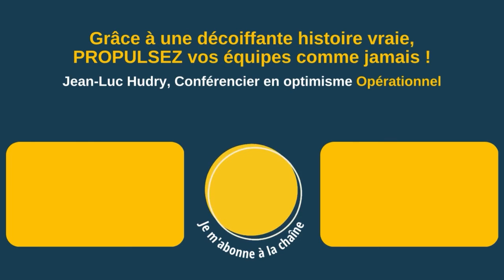Les coulisses des conférences de Jean-Luc Hudry - L'optimisme Opérationnel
Je voudrais vous présenter les gens sans qui il ne se passerai rien.

▶ À propos :
- 6 ans d’études de management : France+ Japon + USA
👉 Et maintenant ?